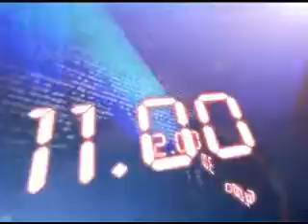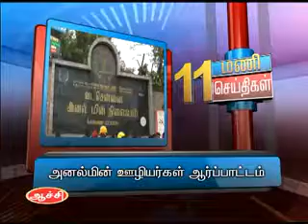26TH SEP 11AM MANI NEWS